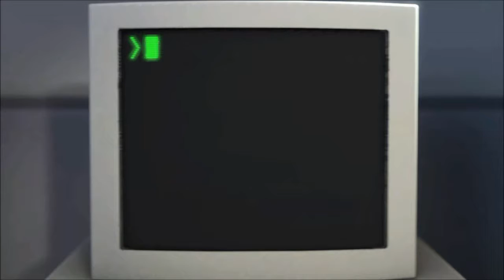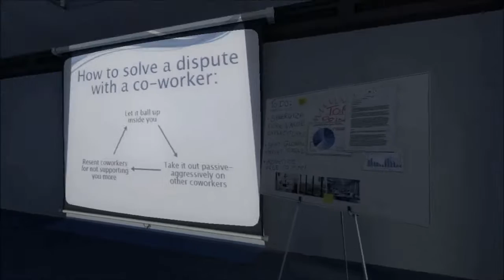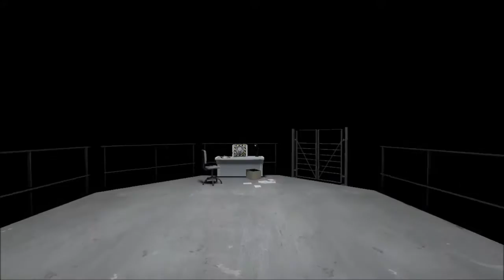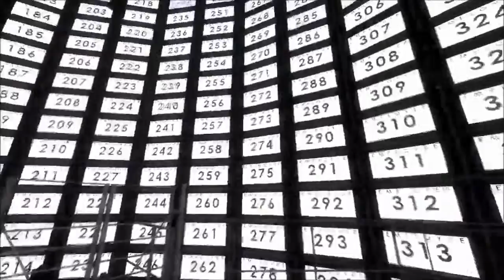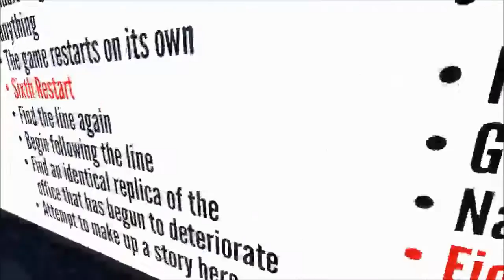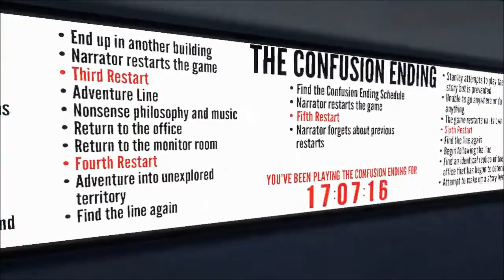The Stanley Parable | Revisited: Ep. 1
Welcome to a new series called "Revisited" where I pick out games that I previously played on my old channel and bring them to this one (with much better recording quality!)